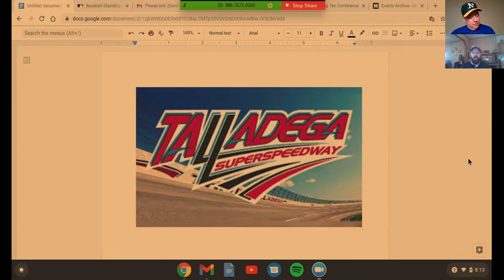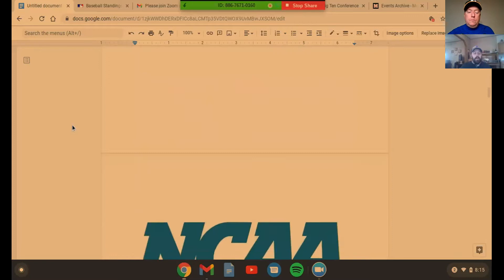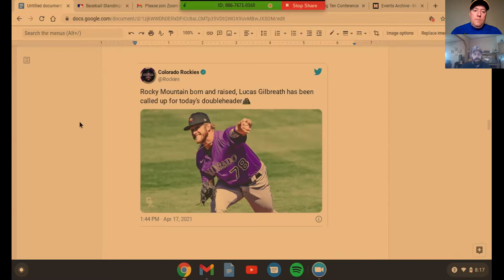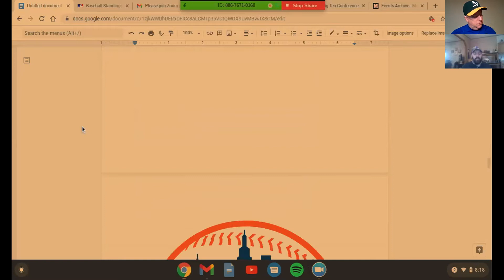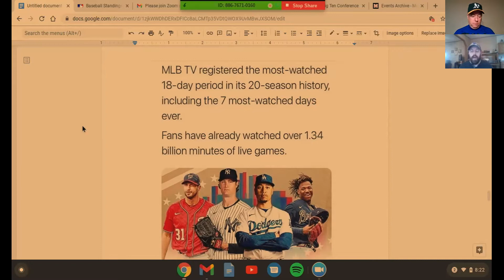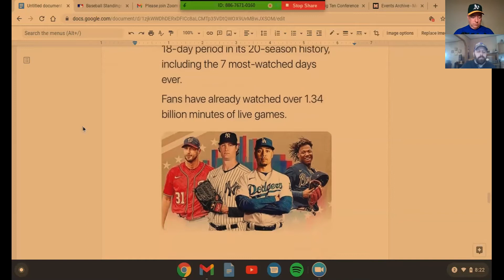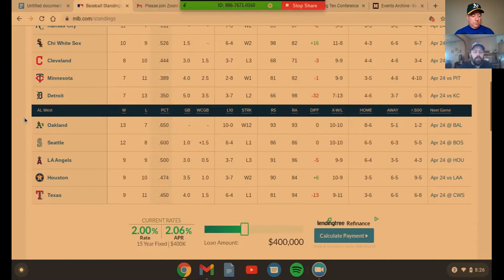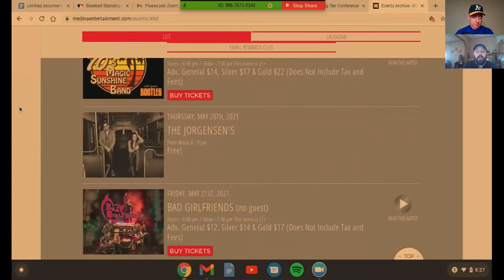Sports and Songs - Season 2 - Episode 22 (4.24.21) - Chet Holmgren, Lexi Ramler, Talladega, and More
Andy provides updates on NASCAR, Women's Gymnastics (Lexi Ramler), Chet Holmgren and FCS Football.

Andy talks about the potential new College Football overtime rule.

Andy's "Soap Box" segment relates to the Rock & Roll Museum and Hall of Fame.

Dan covers the FCS Football Tournament and also the SWAC Conference Title game on May 1.

Dan discusses the upcoming NFL draft and recent developments with the Minnesota Twins and the Oakland A's.

Dan's "album of the week" is the 1977 album "Bat Out Of Hell" by Meat Loaf.